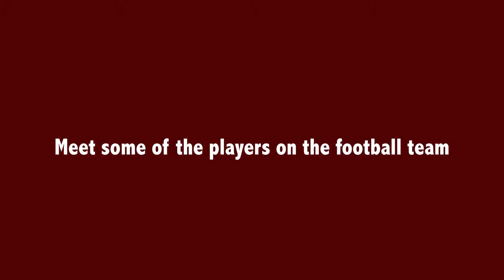Texas A&M Football Team Celebrates Spirit Friday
Intro: Upbeat music begins playing with video of Texas A&M football players dressed in their football uniforms, giving a "thumb's up" on Kyle Field.

Outro: White background with the Texas A&M University Division of Student Affairs logo in the top left corner. Spirit Friday typed in a maroon, athletic style font shaped in an oval. A maroon football spins into the middle of the spirit Friday logo. Wear Maroon typed below spirit Friday.